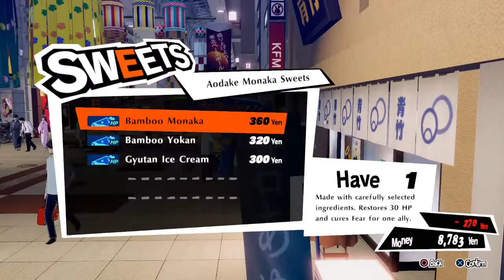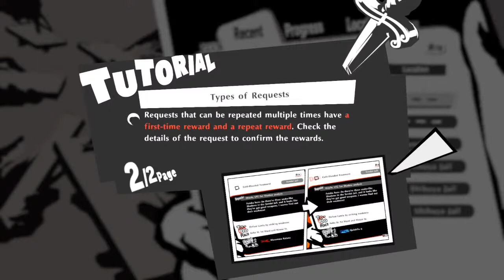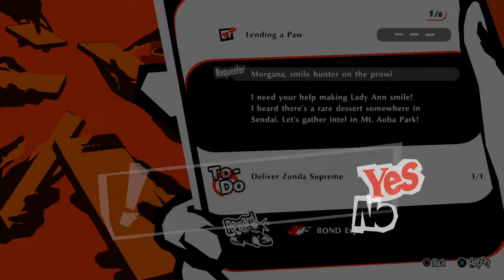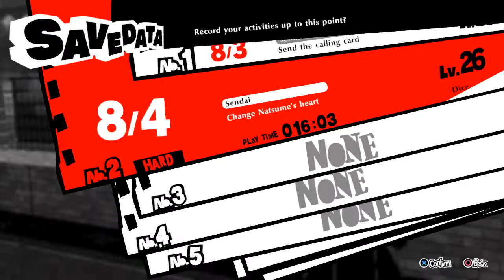Taking down the Sendai Jail! [Persona 5 Strikers]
Gonna see if I can clear the rest of Sendai's Jail in this stream